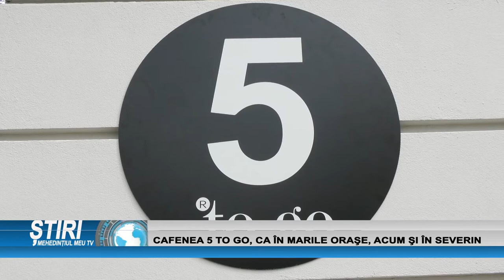CAFENEA 5 TO GO, CA ÎN MARILE ORAȘE, ACUM ȘI ÎN SEVERIN